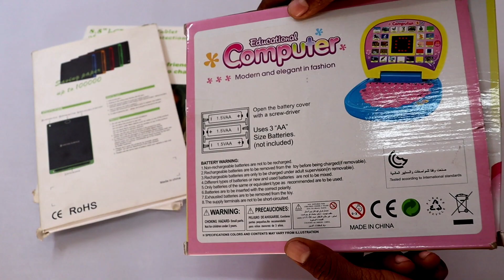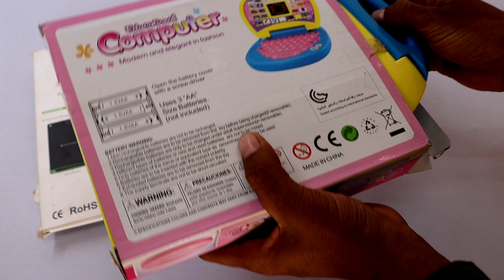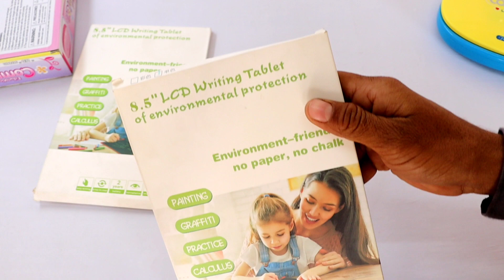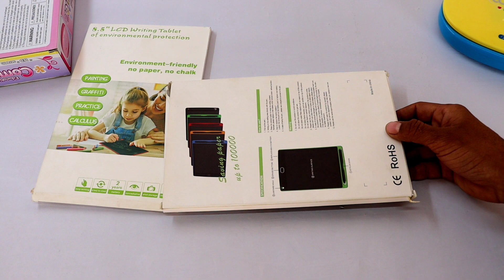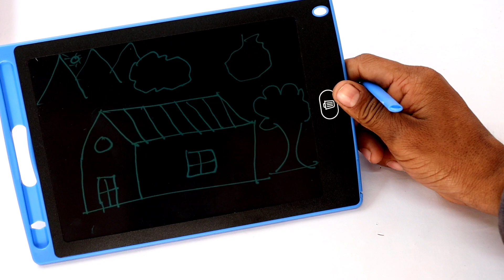Education Computer Unboxing and Testing || Unboxing Tablet || UNBOXING MINI COMPUTER AND TABLET